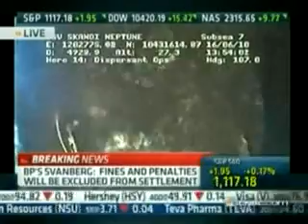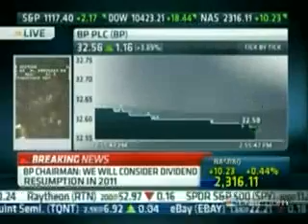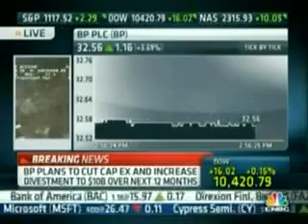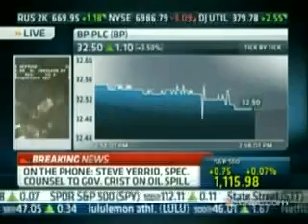Steve Yerrid, special counsel to FL Gov Crist on oil spill matters, on CNBC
Tampa attorney Steve Yerrid talks about oil spill legal issues, on CNBC's Street Signs